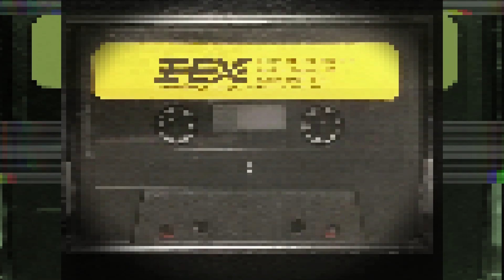FEX - Subways of Your Mind [THE MOST MYSTERIOUS SONG OF THE INTERNET] FOUND!!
FOUND! 1983 Demo
FEX - Subways of Your Mind [THE MOST MYSTERIOUS SONG OF THE INTERNET]
UPD: The band decided to do a reunion and re-record the song with the original members! Subways of Your Mind  ("Like a WInd" 40th Anniversary Rework) coming soon!

Lyrics:
Like the wind
You came here runnin'
Take the consequence of livin'

There's no space
There's no tomorrow
For we need communication (!)

Check it in, check it out
For the sun will never shine
Buried all anyway (!)
In the subways of your mind

Blowin' from somewhere (!)
Let a smile be your companion

There's no place
[...] and sorrow (?)
Life of young and restless dreamin' (!)

It's a summer blues
Tear it in, tear it out
It's a good excuse (!)